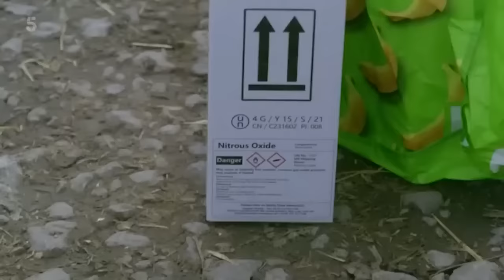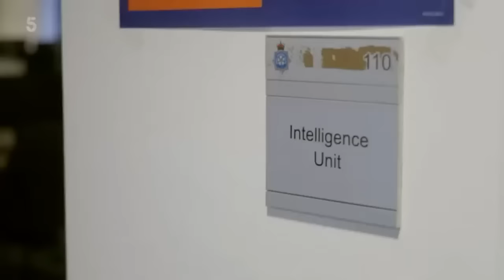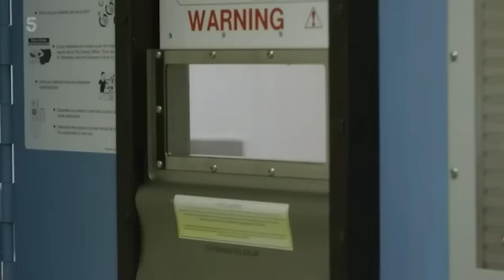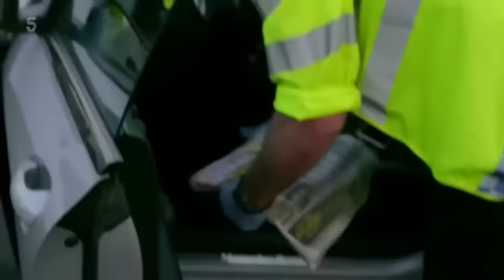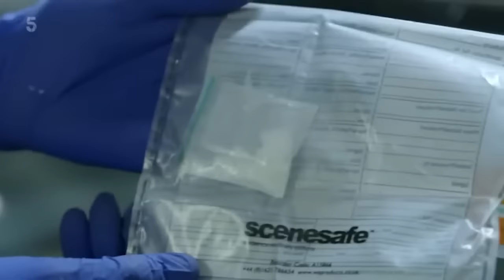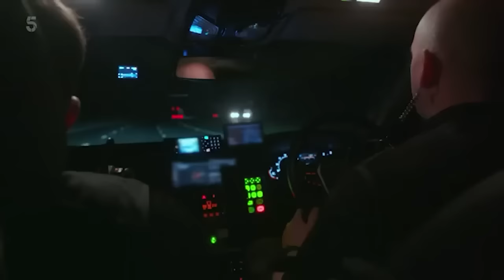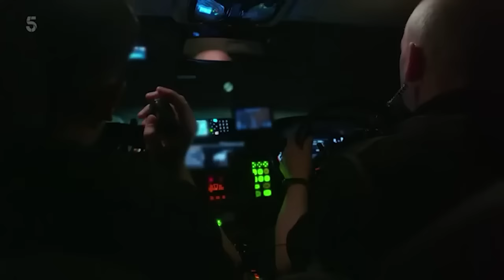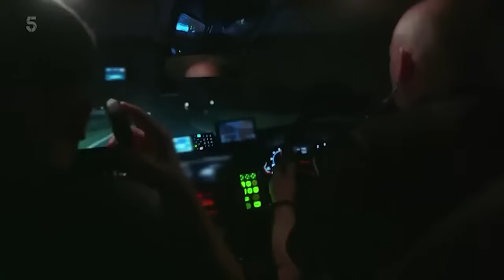NEW - Traffic Cops On The Edge || Police Interceptors || S12-E08+09|| [June 02, 2023]